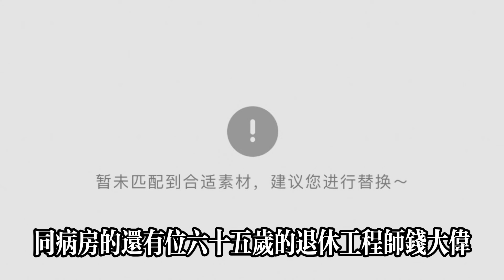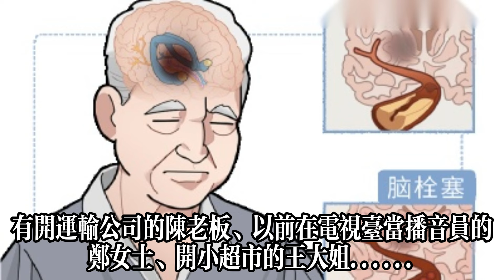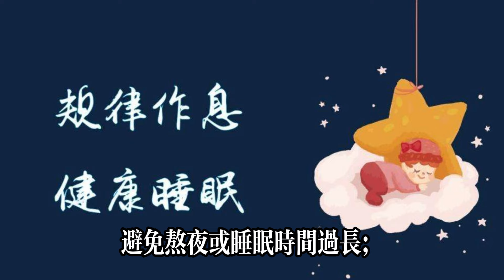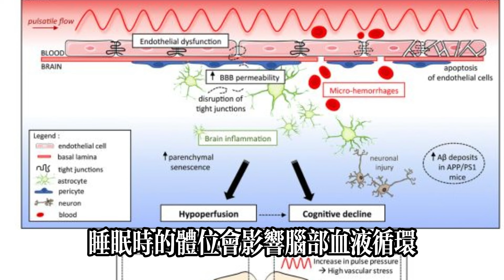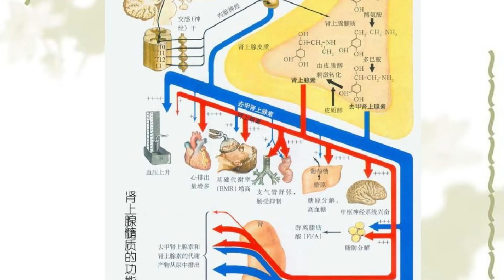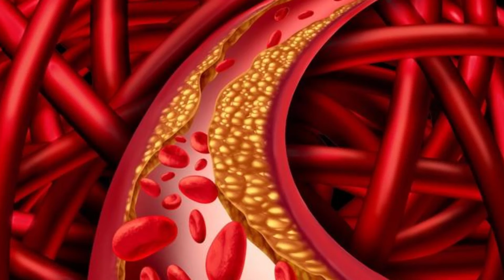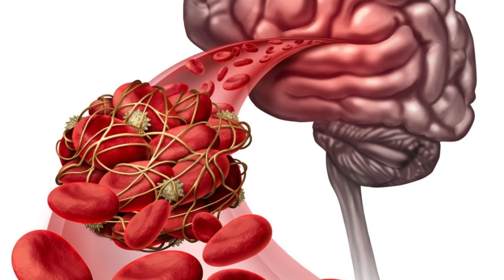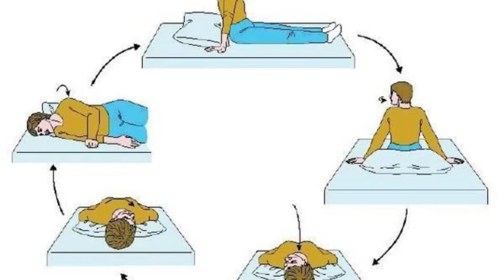腦梗與睡覺有關？醫生再三提醒：老年人睡覺時，要多註意這幾點！健康常識